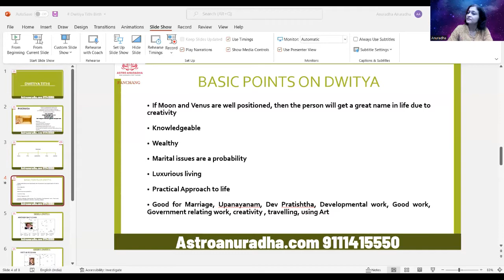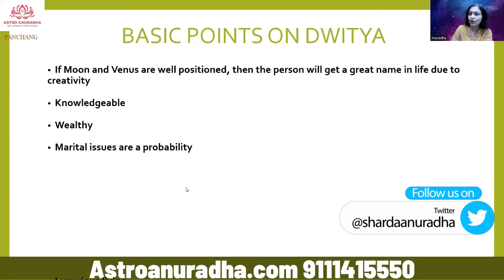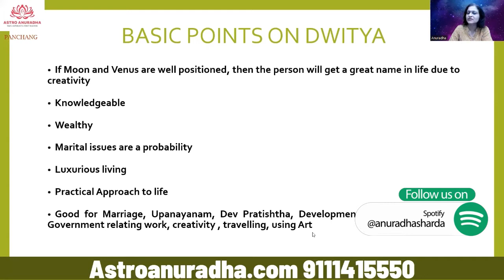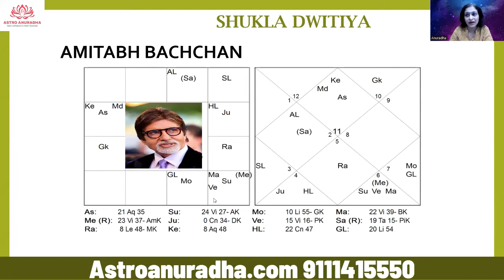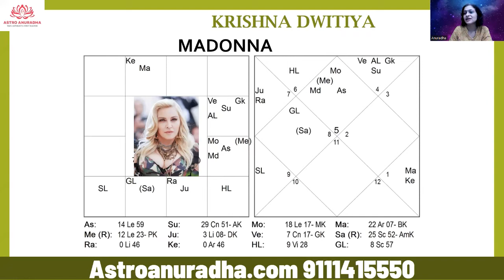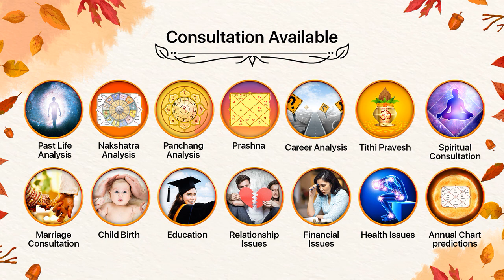People born on Dwitiya Tithi | Dwitiya tithi and relationship | Dwitiya tithi and wealth generation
Anuradha is a renowned Vedic Astrologer with more than 20 years of experience in the field of astrology and occult science. She offers valuable consultation regarding Nakshatra analysis, Past Life analysis, and Prashna Analysis.

She is more inclined towards spreading her knowledge to the keen learners and offer various astrology courses, throughout the year. Some of them are Nakshatra, Tarot, Prashna and Panchang courses.

If you are interested to master these elements of Vedic astrology, register yourself today at Nakshatra Course

Anuradha Sharda recently launced a compact Nakshatra Calendar, comprising all the 27 Nakshatras along with their features.